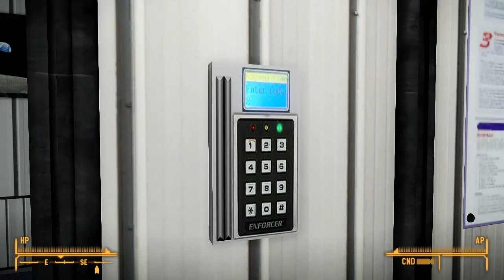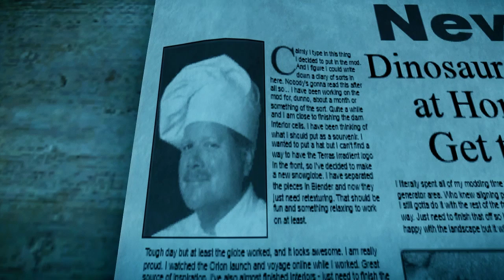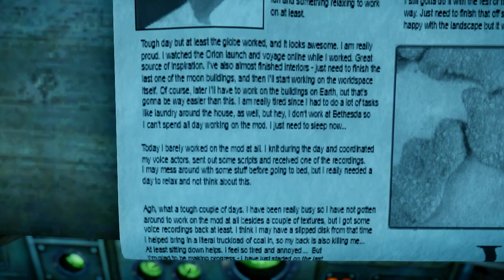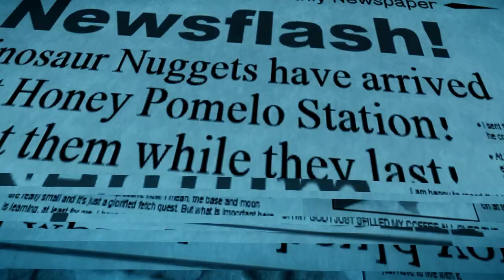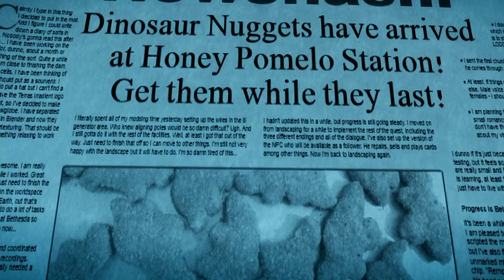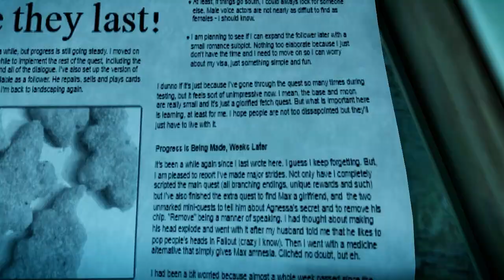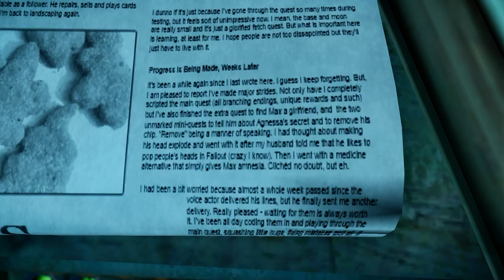New Vegas Mods: Boom to the Moon - 6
Boom to the Moon by Jokerine